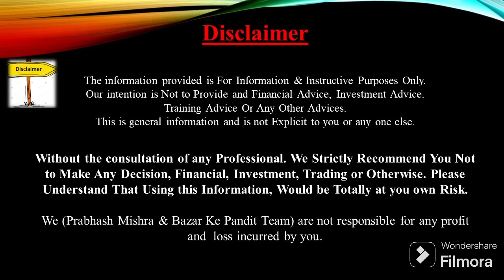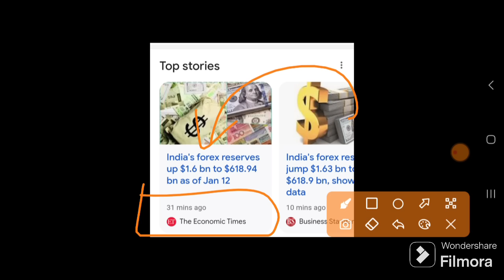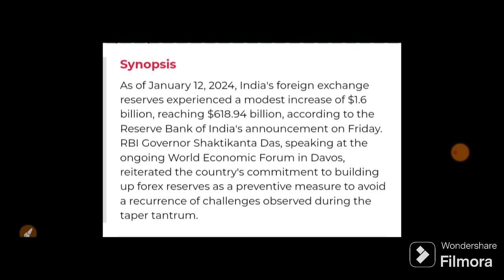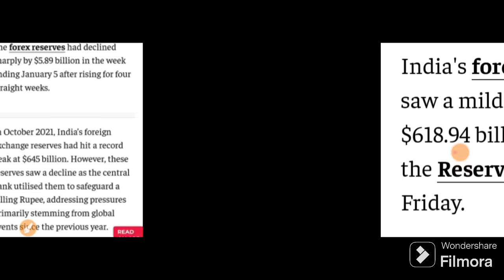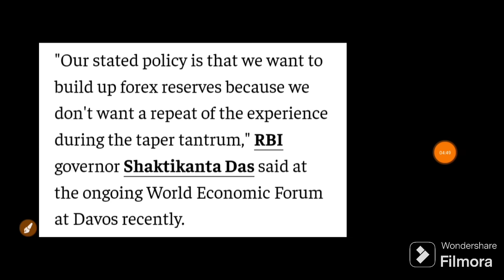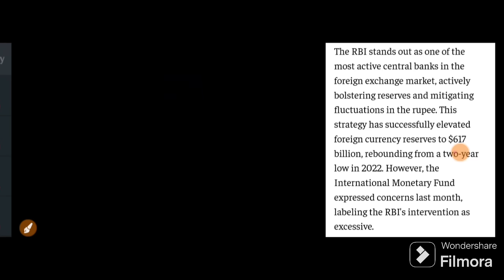HDFC BANK ICICI BANK बंपर खुशखबरी RBI ने दी बड़ी खबर | 22 January Nifty BankNifty Prediction